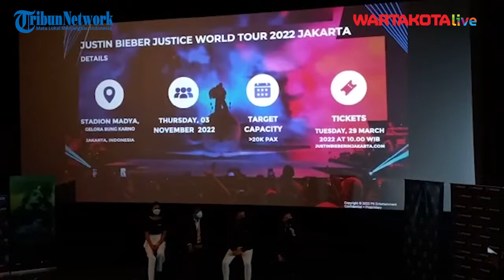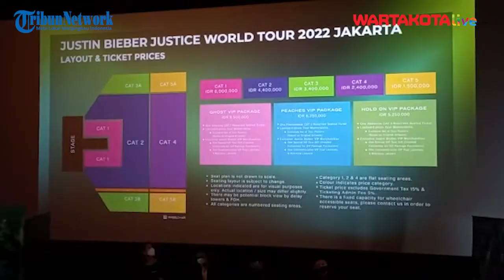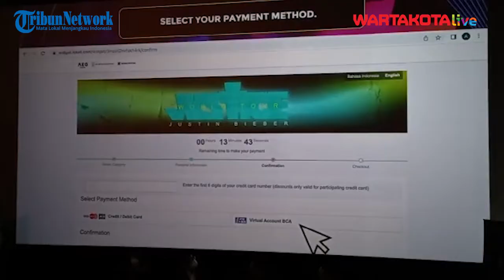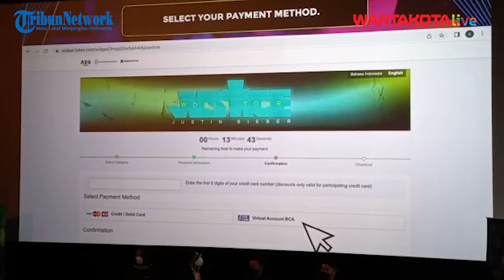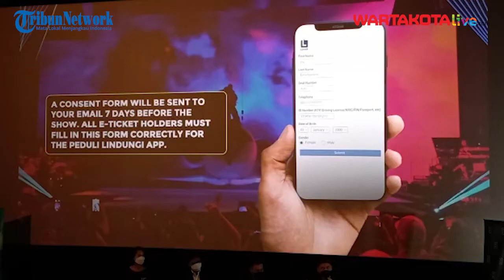Segini List Harga Tiket Konser Justin Bieber, Sampai Alasan Tak Berlangsung di Stadion Utama GBK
WARTAKOTALIVE.COM, MENTENG -- Justin Bieber dipastikan akan menggelar konsernya di Indonesia, Tepatnya di kawasan Jakarta.

Konser ini akan digelar di Stadion Madya Gelora Bung Karno pada 3 November 2022.

Peter Harjani selaku founder dan chief executive officer PK Entertainment mengungkap alasan pemilihan lokasi konser di stadion Madya Gelora Bung Karno

"Kalau untuk pemilihan tempat konser itu merupakan keputusan dari hasil diskusi kita dan artis menejemen," kata Peter di CGV Grand Indonesia, Menteng, Jakarta Pusat, Kamis (24/3/2022).

Video Jurnalis: Ikhwana Mutuah Mico